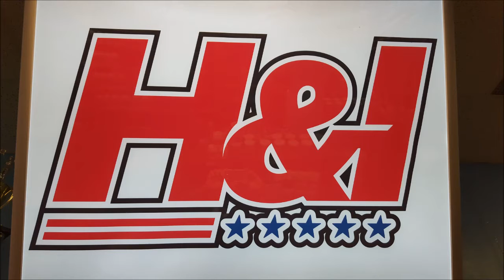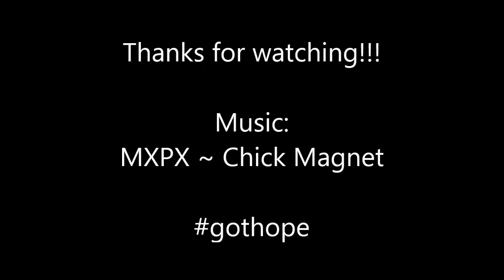Joe Grosz Deadlifts 9/23/15